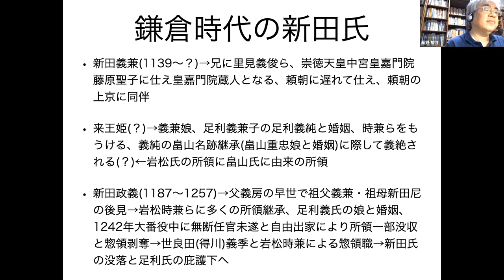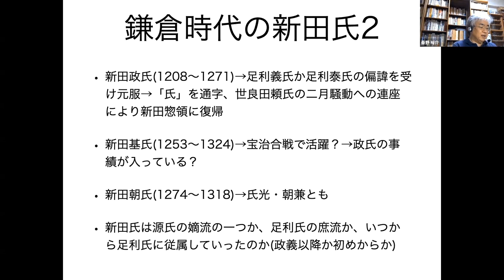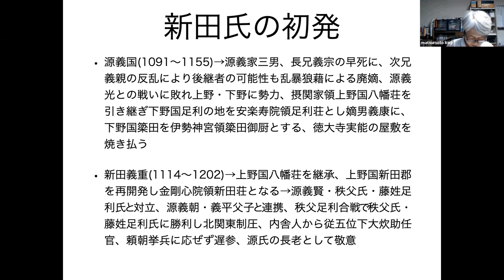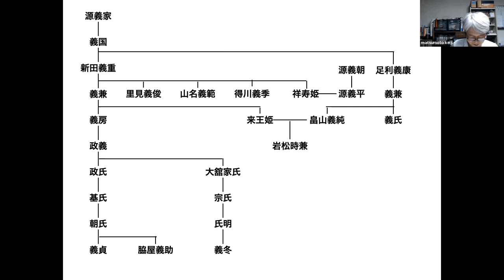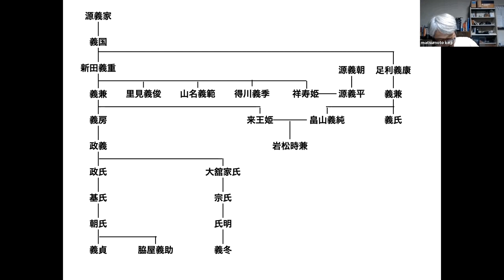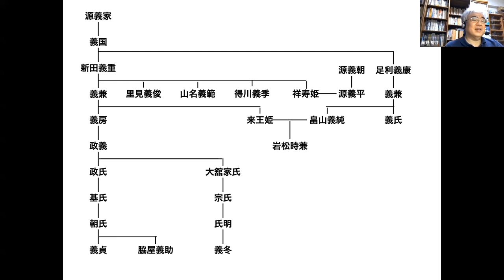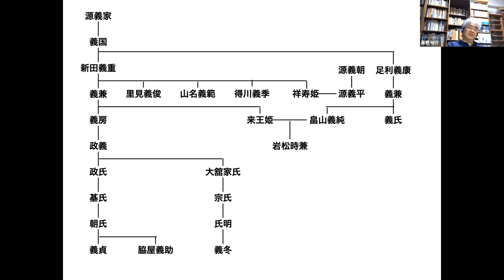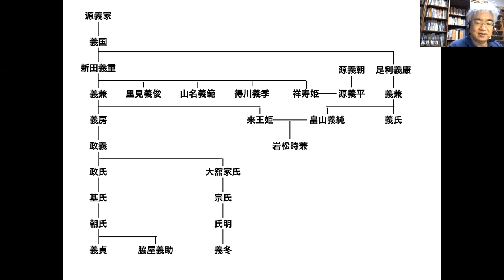戦国大名39A 上野新田家Ⅰ 源頼朝挙兵、新田義兼と足利義兼の対応が運命を分ける【研究者と学ぶ日本史】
源義国には長男義重に上野新田荘、次男義康に下野足利荘を与え、新田氏と足利氏が始まります。新田義重は娘を源義朝の庶長子義平の妻とし、足利義康は源義朝と相婿となり保元の乱では義朝とともに戦いました。平治の乱で義朝が敗れ、頼朝は伊豆に配流されます。1180年、頼朝が挙兵すると足利義兼は直ちに頼朝の陣営に加わりますが、新田義重と新田義兼は参陣が遅れました。